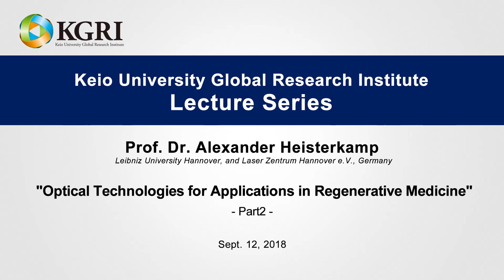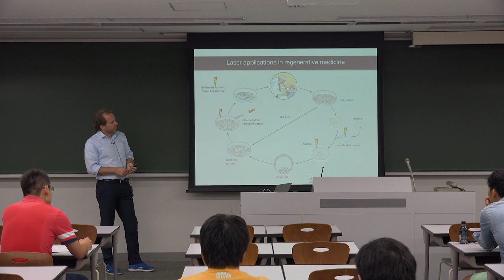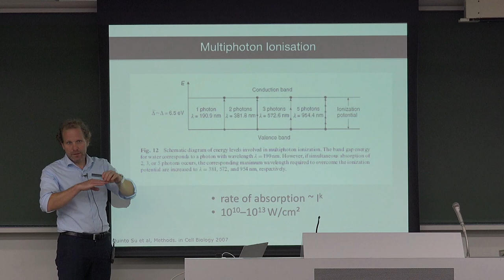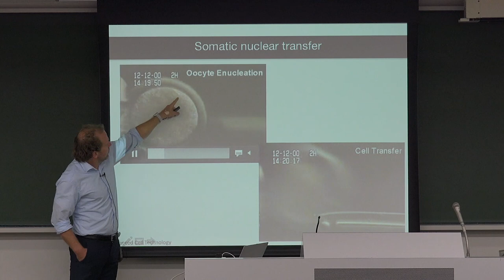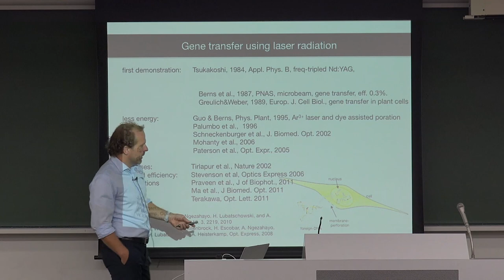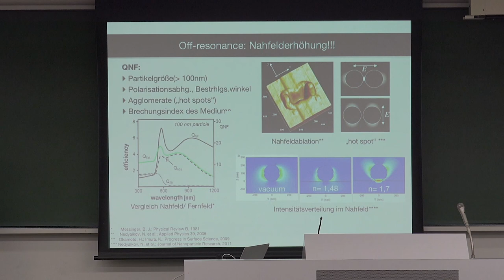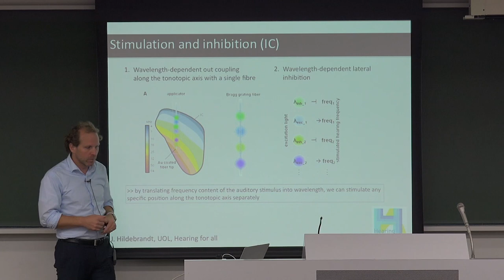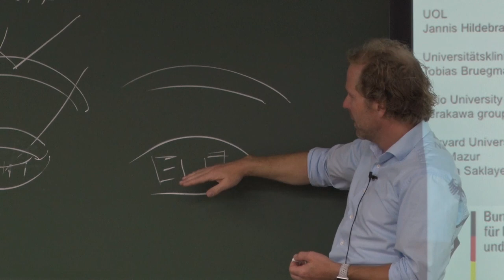KGRI Lecture Series 20180912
Prof. Dr. Alexander Heisterkamp, "Optical Technologies for Applications in Regenerative Medicine"